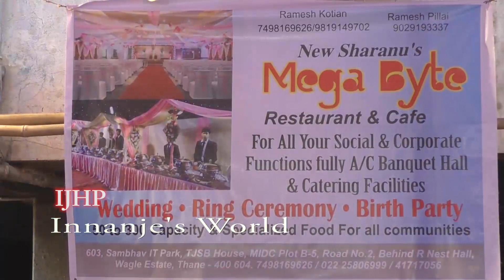Pallikatt-Ravi Acharya, ಪಲ್ಲಿಕಟ್ಟ್ ಶಬರಿಮಲೆಕ್ಕ್ - ಮುಂಬಯಿಯ ಖ್ಯಾತ ಭಾಗವತ ರವಿ ಆಚಾರ್ಯರ ಸುಮಧುರ ಕಂಠದಲ್ಲಿ...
ಪಲ್ಲಿಕಟ್ಟ್ ಶಬರಿಮಲೆಕ್ಕ್ - ಮುಂಬಯಿಯ ಖ್ಯಾತ ಭಾಗವತ ರವಿ ಆಚಾರ್ಯರ ಸುಮಧುರ ಕಂಠದಲ್ಲಿ...